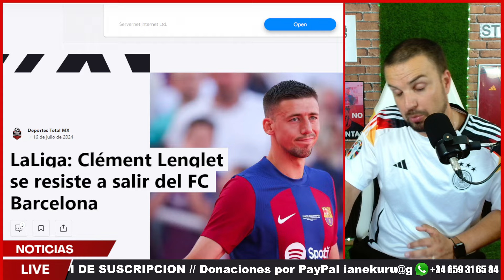Mbappé y el PSG a Tribunales ⚖️ | Nuevo Giro en el Balón de Oro 🏆 | Lucas Vázquez Renueva 🔥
Hoy tenemos un programa lleno de noticias importantes del mundo del fútbol. Vamos a hablar sobre la situación legal de Kylian Mbappé con el PSG, las sorpresas en la carrera por el Balón de Oro, la renovación de Lucas Vázquez con el Real Madrid, la nueva equipación del FC Barcelona y la situación complicada de Clément Lenglet.

📢 Aviso Importante:
Este video no incluye imágenes protegidas por derechos de autor. Ofrecemos una cobertura de comentarios en vivo, análisis post-partido y reportes del ambiente en el estadio.